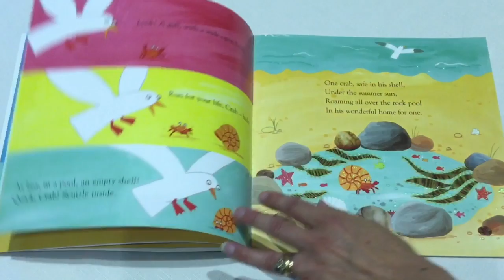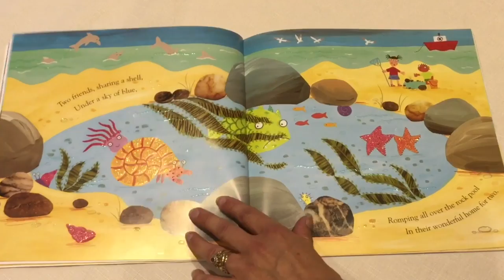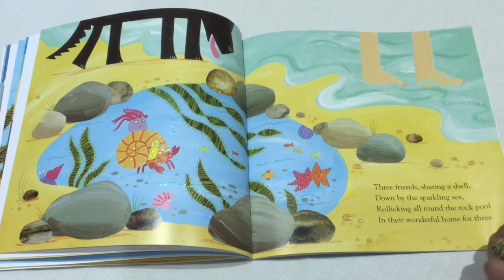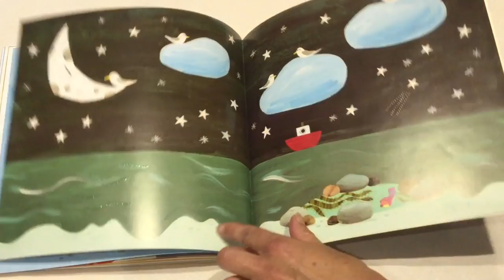Sharing a Shell by Julia Donaldson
Sharing a Shell written by Julia Donaldson and illustrated by Lydia Monks, read by an Early Years teacher in the U.K.

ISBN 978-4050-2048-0